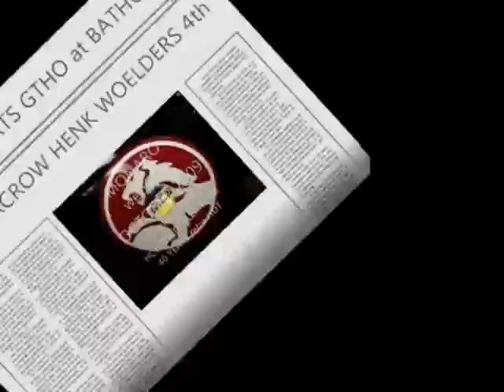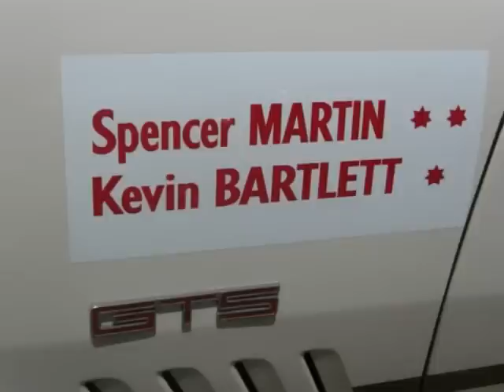monaro HT GTS 350 1969 BATHURST & SANDOWN PARK HERO CARS & related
BATHURST 1969  1,2,3 & 6 finish not 4th oops!
PLACE
 DRIVER / CO DRIVER(S)
VEHICLE

CLASS

LAPS

QUALIFYING
1
 Colin Bond / Tony Roberts
Monaro GTS350

D

130

0:2:53.8
2
 Bruce McPhee / Barry Mulholland
Falcon XW GTHO

D

130

0:2:50.1
3
 Des West / Peter Brock
Monaro GTS350

D

130

0:2:55.4
4
 Allan Moffat / Alan Hamilton
Falcon XW GTHO

D

129

0:2:53.6
5
 Ian Geoghegan / Leo Geoghegan
Falcon XW GTHO

D

128

0:2:48.9
6
 Peter Macrow / Henk Woelders
Monaro GTS350

D

128

0:2:54.5

DNF
 Digby Cooke / David Bowden
Monaro GTS350

D

DNF

0:2:53.8
DNF
 Fred Gibson / Barry Seton
Falcon XW GTHO

D

DNF

not available GM HOLDEN